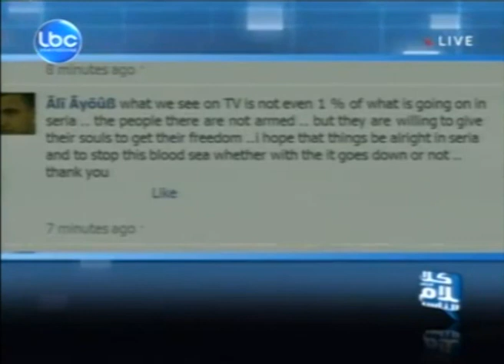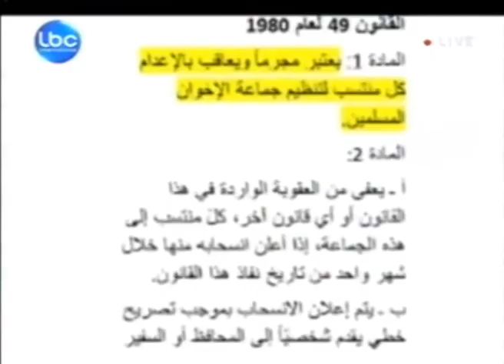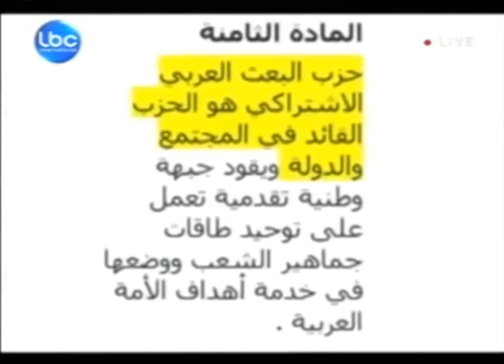كلام الناس يستضيف سمير العيطة وكريم بقرادوني / الجزء ٣